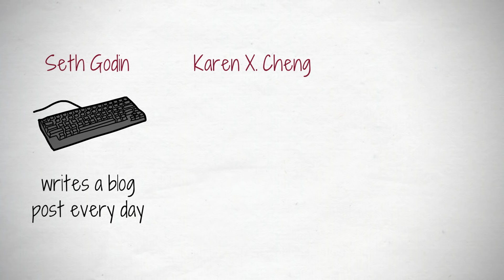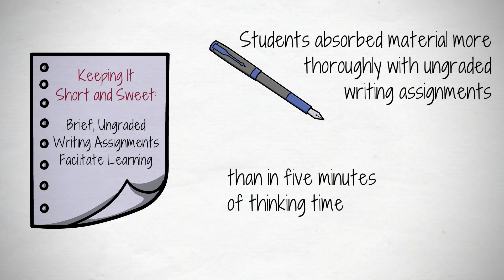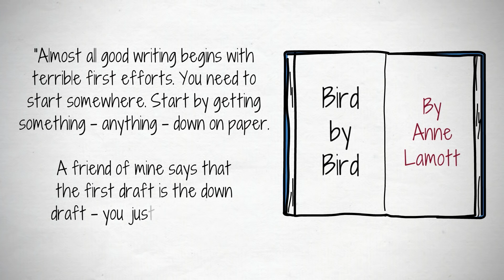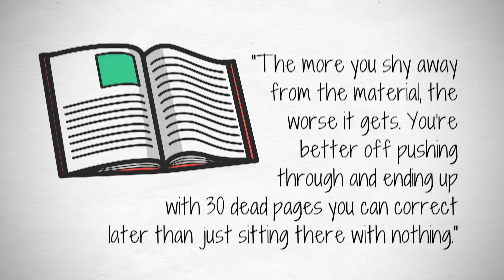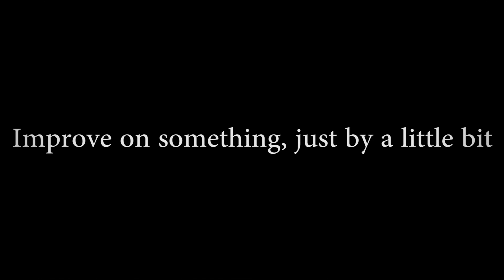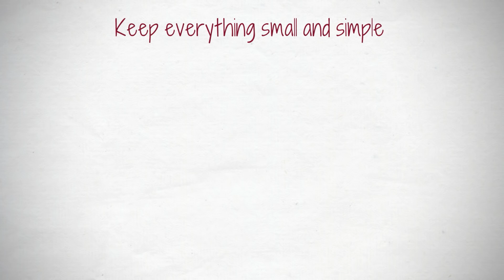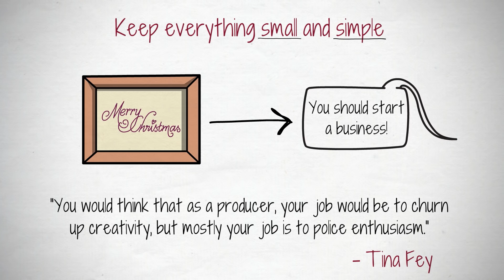To Do Big Things, Take on Microprojects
The power of consistently creating small bits of work.

BOOKS MENTIONED
Bird by Bird by Anne Lamott

Bossypants by Tina Fey

Forget the computer — here’s why you should write and design by hand

This was initially published as an article on Medium.com by Herbert Lui